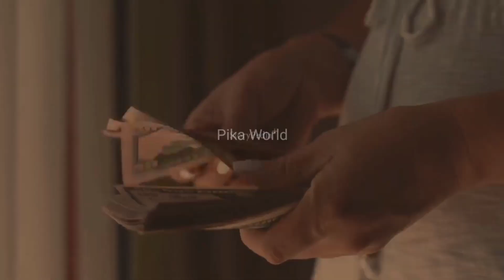जब हाथी को हुई फ़ासी|An Elephant was punished| पहली बार किसी जानवर को फ़ासी दी गई| क्रूरता की हद हो गई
Video credit :-
Storypedia Plus
Elephant, marry, elephant hanged, circus, elephant hanged in America,